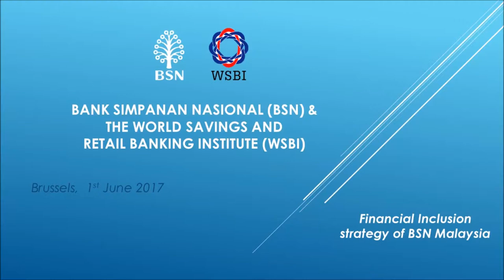WSBI Voices of Savings and Retail Banking: Bank Simpanan Nasional (BSN)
BSN Malaysia Deputy Chief Executive Mr. Frederick King Meng Siew, shares the WSBI member bank's financial inclusion strategy